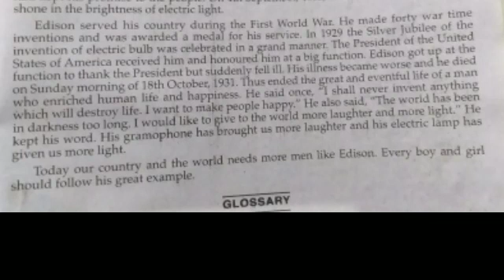ترجمة ومعاني القرآن | سورة الفاطر_ الصف الثالث 14_02_2021